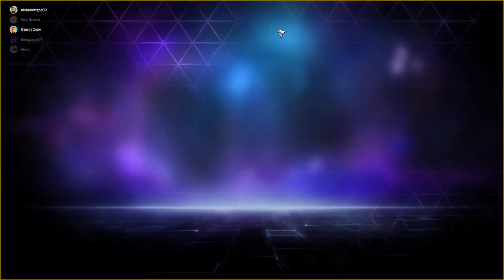Another MOBA night - Heroes of The Storm